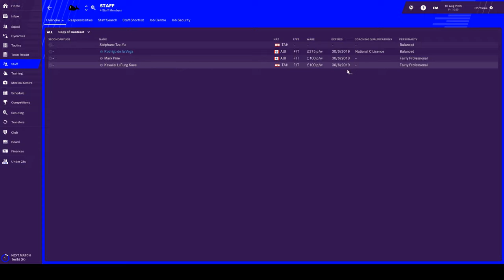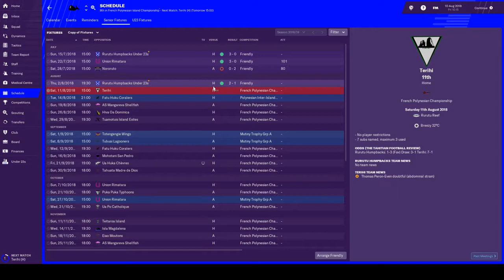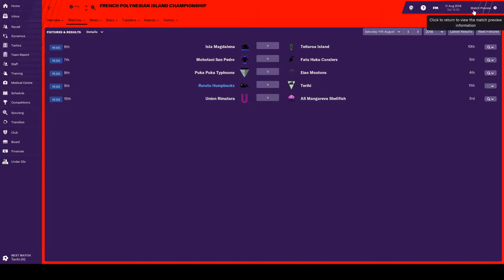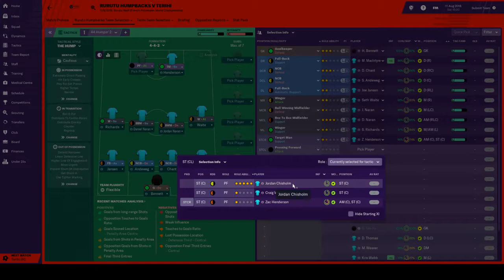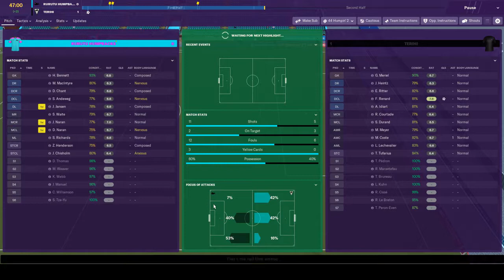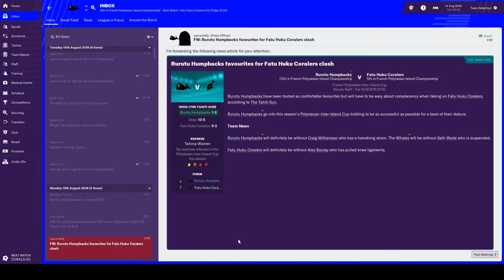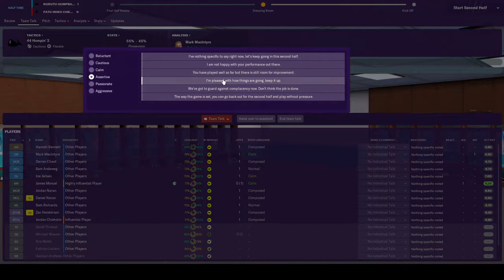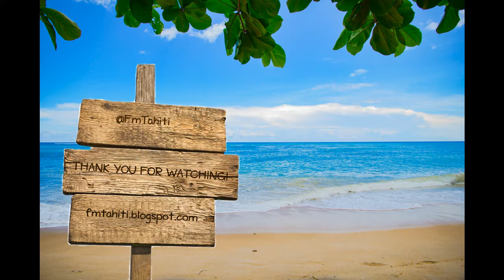FM19 - FM Tahiti - Episode 5: Whale-come to Rurutu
Welcome to Tahiti! This is the 5th episode in a youtube series for FM19.

This video includes our first two matches! Will we win? Will we lose? Will I work out why I had to use 720p rather than 1080p when exporting in Openshot? Who knows.

Credits:
Music